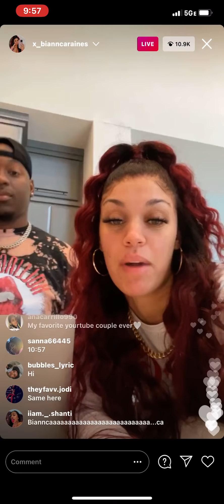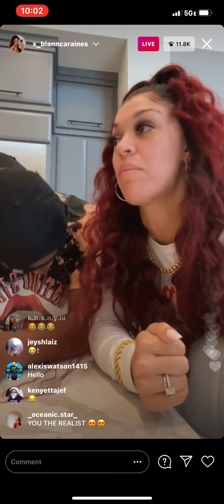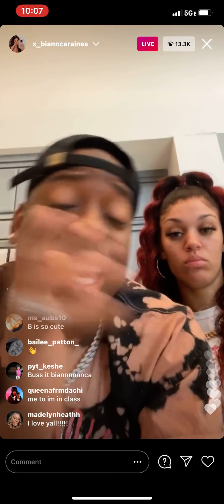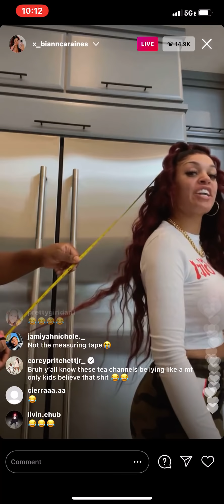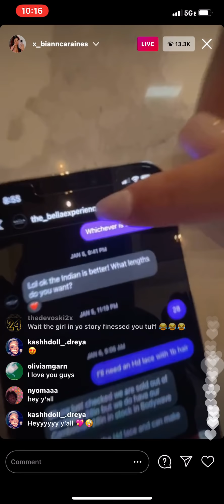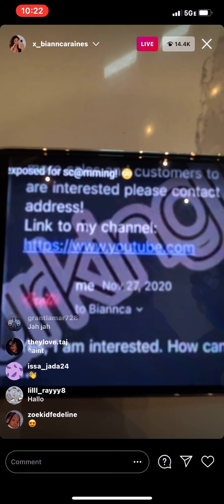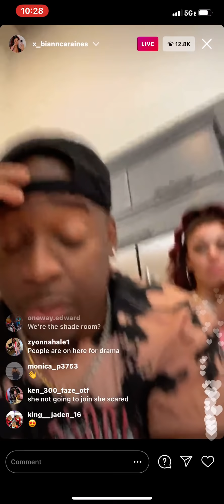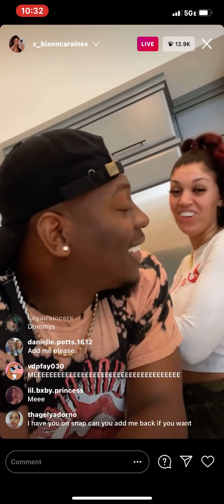FULL IG LIVE | THE PRINCE FAMILY SLAMS FAKE “HAIR SCAM” RUMORS W/RECEIPTS (try again)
Duvolle® Desire Series Styling Iron: $28.50

TEAMI BLENDS
15% code:  XXBB15

Giving you real commentary & documenting the life I am manifesting. ✨🧘����‍♀️

I LOVE to talk so you’ll see a lot of that along with vlogs, story times, & much more! 🙃

NOPE I haven’t found my niche yet, I’m just being authentically Bree! 💛

Join the Brilliant Gang, we lit lit! 🤟🏽🤟🏽🤟🏽🤟🏽🤟🏽

FAQ
Location: Dallas, TX
Age: 27
Filming On: IPhone 11 PRO MAX

Into/Outro by: XXBrilliantBree

YouTube Art by
XXBrilliantBree

Commonly used in my videos...